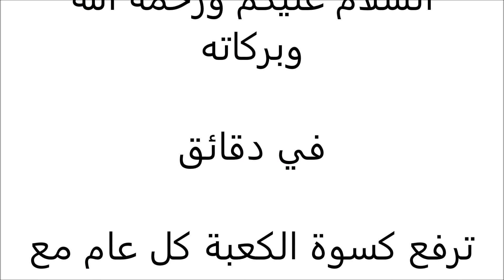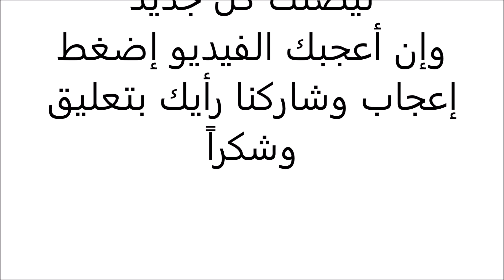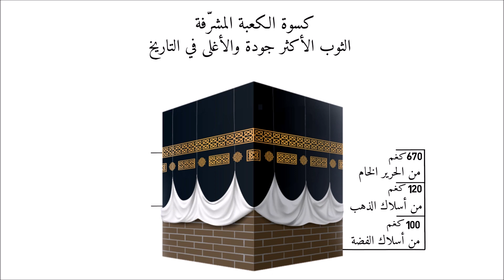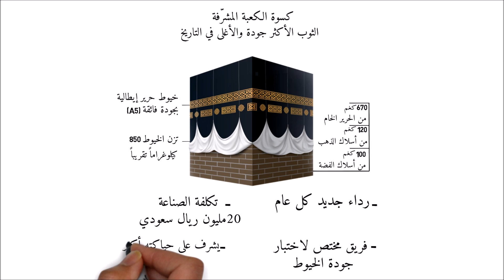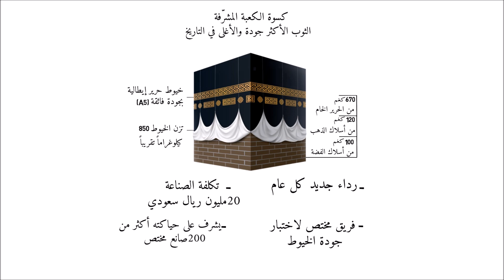كسوة الكعبة المشرفة - أغلى وأجود ثوب عبر التاريخ